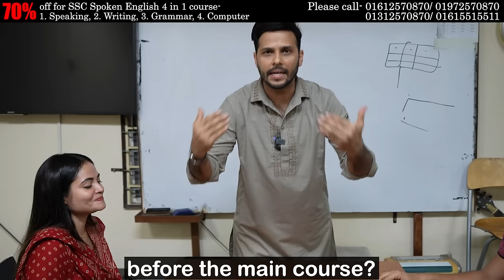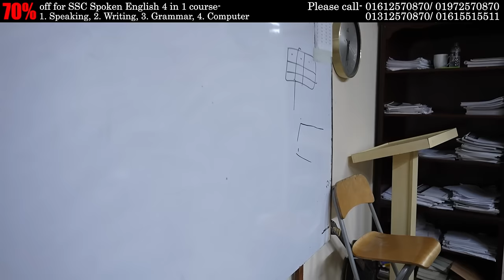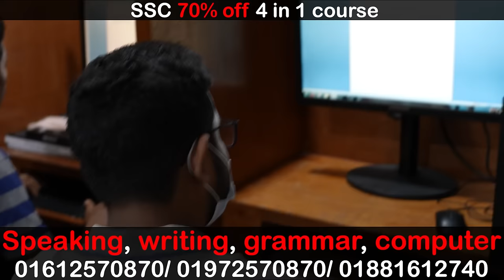ক্লাসরুমকে রেস্টুরেন্ট বানিয়ে ফেললাম প্র্যাকটিক্যাল ভাবে ইংরেজি শেখানোর জন্য l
The courses we provide:
IELTS,
SPOKEN,
Language Club (L.C),
Mock tests,
Personal IELTS
Personal SPOKEN
Preschool